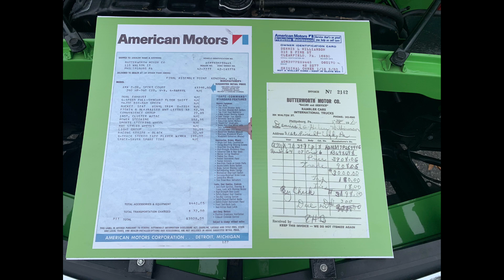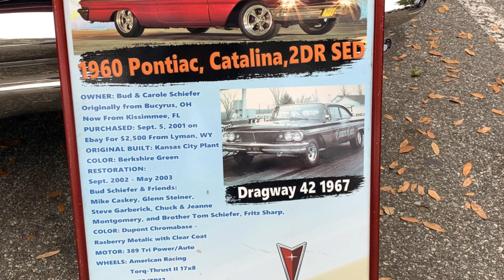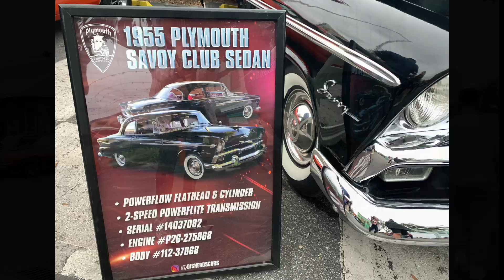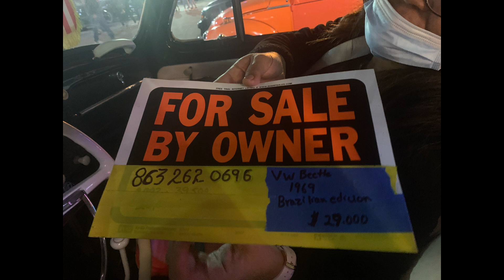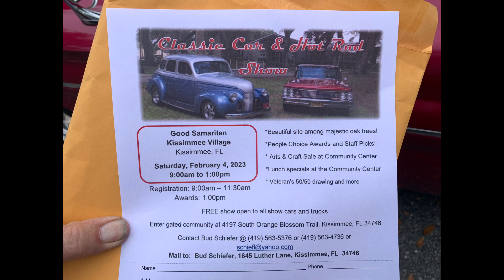Old Town Classic Cruise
Enjoyed￼ A great day at old town in Kissimmee Florida. Classic cruise day and parade of beautiful cars. ￼￼